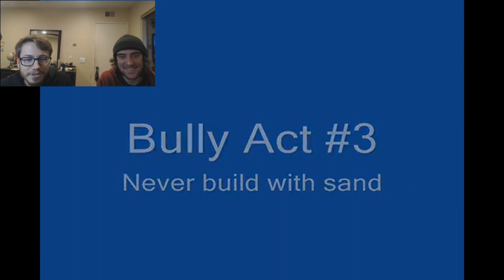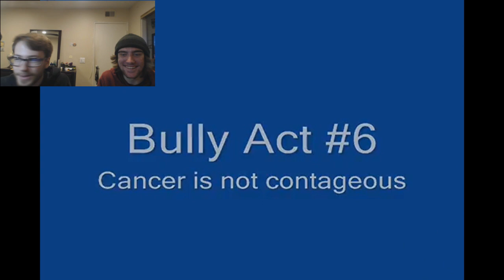Reacting to Old Videos #2 (8 Ways to Bully)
Watching these videos bring back some good memories. Hope you all enjoy!